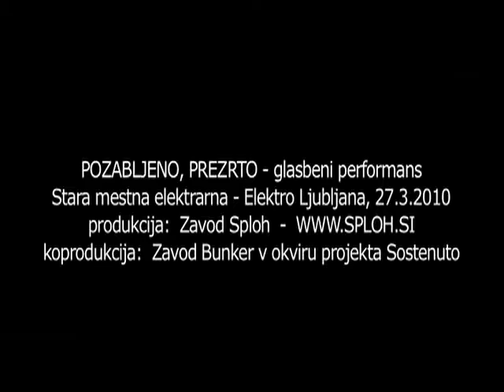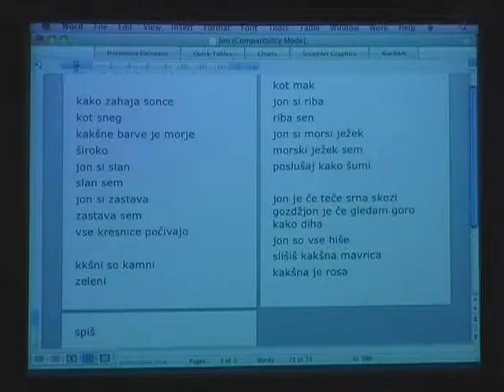Pozabljeno Prezrto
POZABLJENO, PREZRTO (2010)
Zvočni performans na temo sodobne glasbe
Premiera - Stara mestna elektrarna - Elektro Ljubljana 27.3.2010

S strategijo vključevanja različnih praks in (ne)ustvarjalcev želimo opozarjati na prezrte in pozabljene, zamajati pravila o tem, kdo lahko ustvarja umetnost, kdo je umetnik. Želimo ustvariti prostor, v katerem si lahko ustvarjalci privoščijo formalno in konceptualno tveganje, kontekst soočenja različnih medijev izražanja, procesov, prisotnosti in v katerem se igrajo s pričakovanji občinstva.

1. Tomaž Grom in učenci Osnovne šole Tone Čufar: VODA*
na osnovi kompozicije Water walk Johna Caga
izvajajo učenci osnovne šole Tone Čufar:
Jakob Žerdin, Rok Švajger, Jan Bizilj, Urša Likavec, Neli Kustec-Levičar

2. Tao G. Vrhovec Sambolec: INVESTIGATION "a!"
interaktivni projekt za besedilo in zvok
besedilo in izvedba Tomaž Šalamun

3. Gregor Pompe: KAJ JE GLASBA?*
predavanje - izvaja Gregor Pompe

4. Tomaž Grom: PRISLUH*
skladba za poljubno število ozvočenih glasbenih inštrumentov, slušalke in publiko
izvajajo članice dnevnih centrov aktivnosti za starejše, Ljubljana
Boga Erič – gramofon, Jožica Zalaznik – ozvočena pisava
Marija Jančar – električna kitara, Minca Koren – ozvočena tuljava, cd player, Vesna Aljančič – računalnik, Vida Tomažin Jakšič – mikrofon
Iva Demšar - sintetizator

5. Matej Bonin: ONE MAN BAND
skladba za harmoniko, bas boben, činelo in plastično cev
izvaja Luka Juhart

6. Christian Wolff: STONES
skladba za kamne
izvajata Žiga Žaga in Marko Gorjup iz Kraljev ulice

7. Tomaž Grom: STRANSKI UČINEK
izvaja godalni kvartet Godalika:
Jelena Ždrale - violina, Klemen Bračko - violina
Klemen Hvala - čelo, Matjaž Sekne – viola

zamisel: Tomaž Grom
sodelavec pri oblikovanju prostora: Samo
tehnična pomoč: Andrej Petrovčič, Dušan Pušica, Tomaž Žnidaršič, Martin Podrzavnik
produkcija: Zavod Sploh, zanj Špela Trošt
koprodukcija: Zavod Bunker v okviru projekta Sostenuto
foto: Madster

*nastalo v okviru izobraževanja Maksimatika